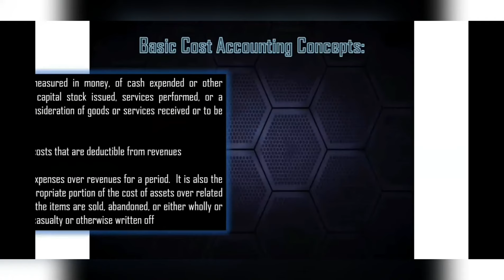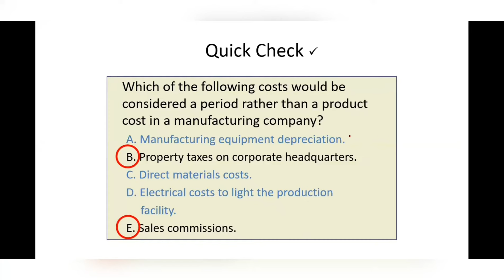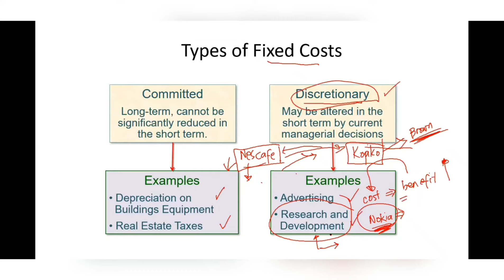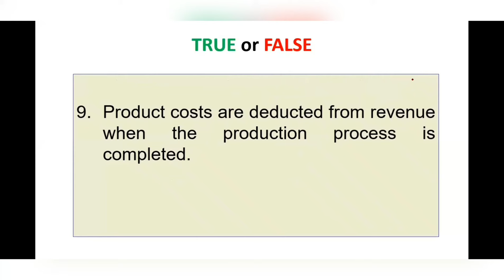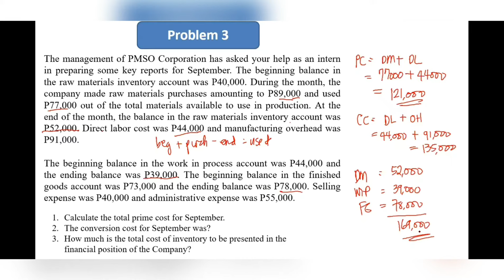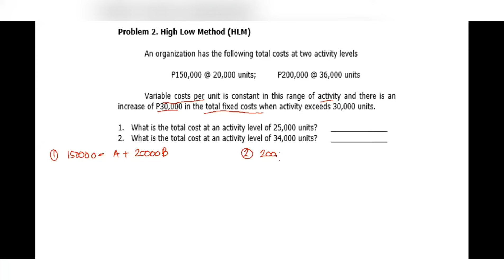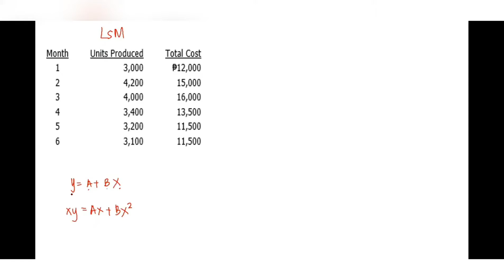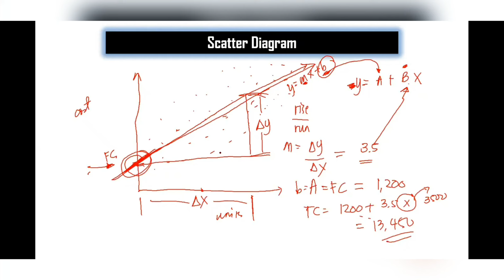Cost Terms, Classifications and Behavior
Cost Terms, Classifications and Behavior (Online Class)